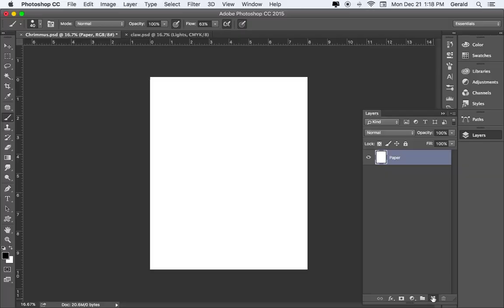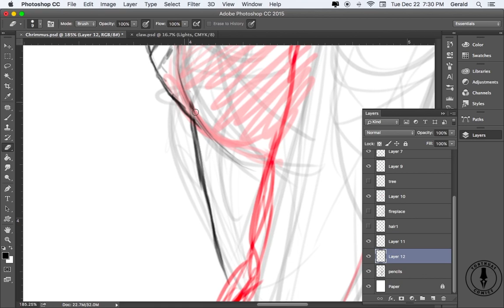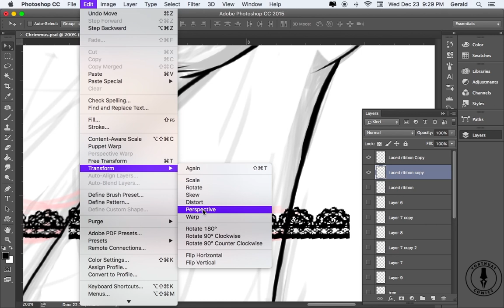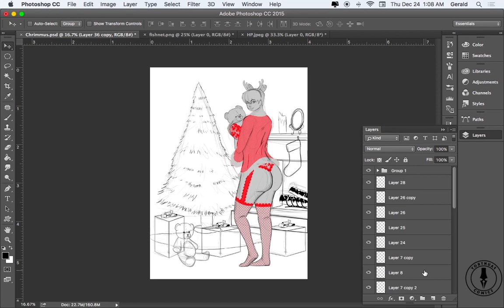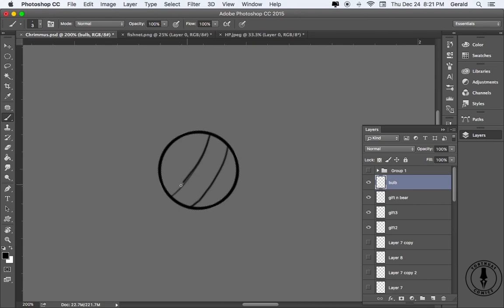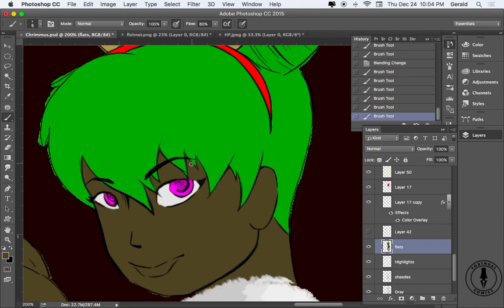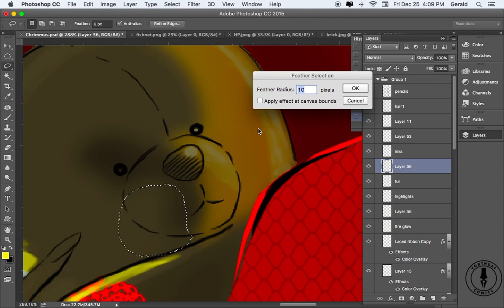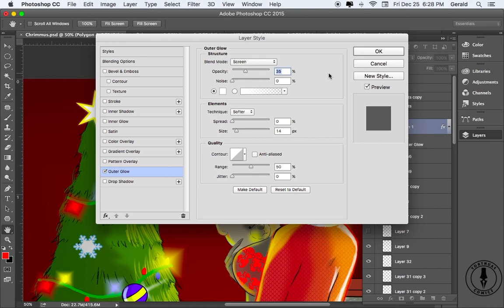Murry Chrimmus: The History of Santa Clause and Goofy Christmas Traditions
Hear the Origin story of St. Nicholas while I try to cram 8 hours of work in the middle.

Fauntrocomics.com
Spacecadetapparel.co